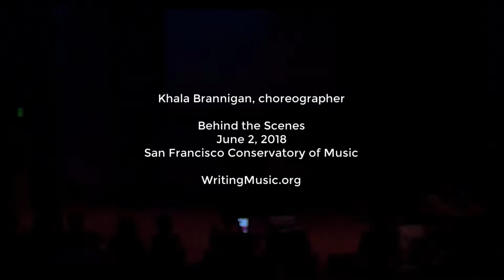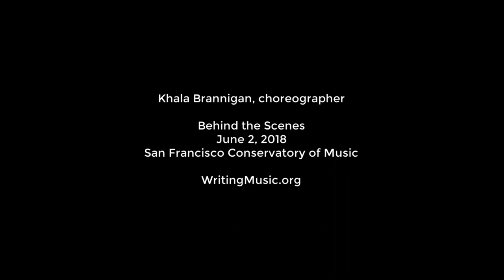Khala Brannigan on choreographing for "Behind the Scenes?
Khala Brannigan describes choreographing "Lullaby" and "Dakini Dances #3" for the June 2018 "Behind the Scenes" event at San Francisco Conservatory of Music.